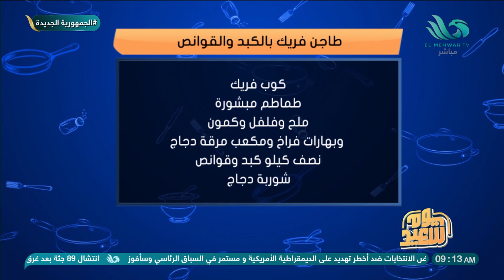وصفة جديدة ومميزة😋 طريقة عمل بيف باستري بيتزا من إيد الشيف/ مروة محمود👌